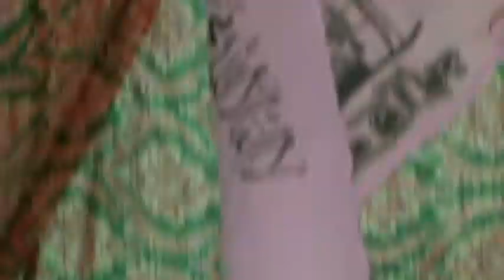Qari Rayaz Qadri Vilage Sher Muhmmad Gabol